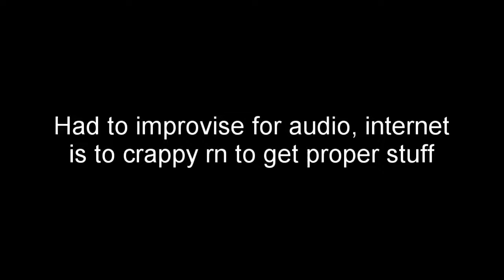Drift King (3) - DID YOU SEE THAT!!!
It works

-Credits-
Sound: Norc VI
Animation: Norc VI
Effects: Norc VI
Producer: Norc VI
Author: Norc VI
Illustrator: Norc VI
Idiot: Norc VI